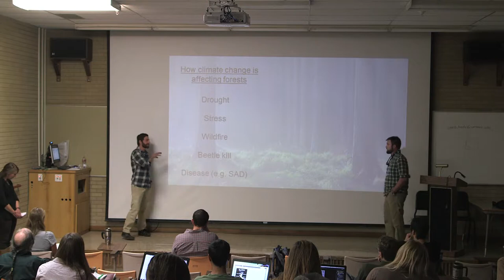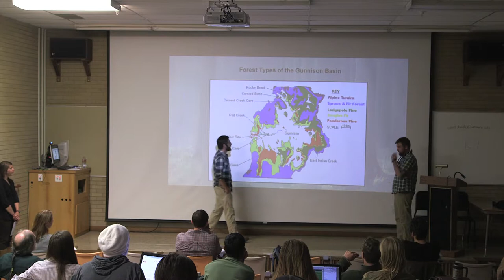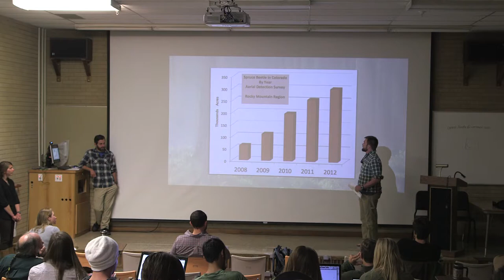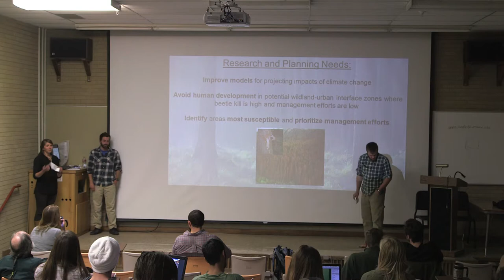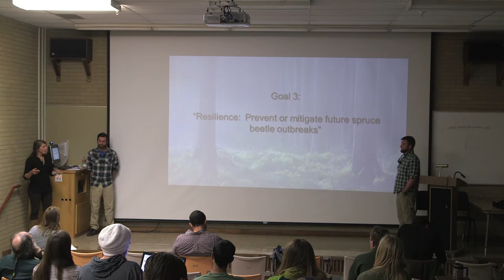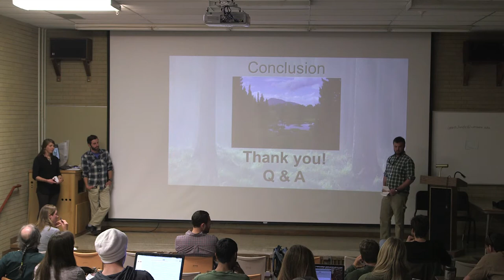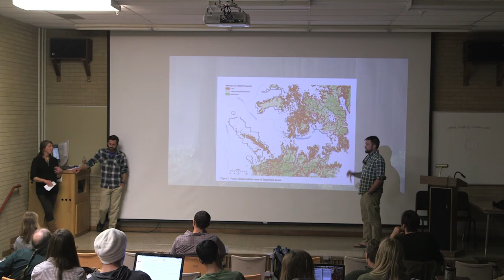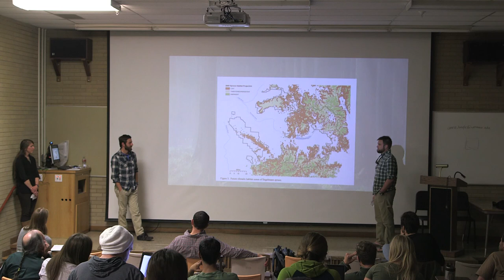Climate Science: Forest Health in the Gunnison Basin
ENVS 615 Presentation